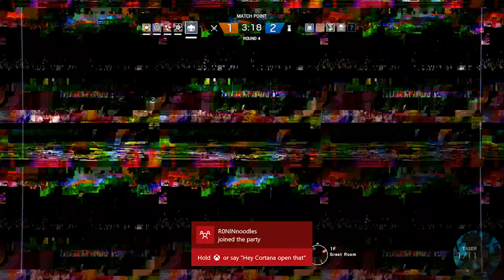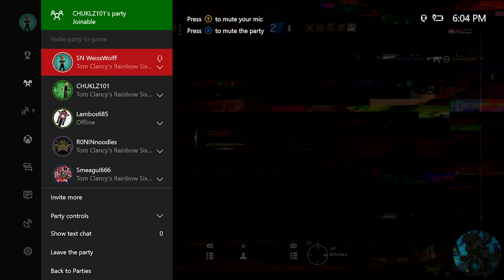R6: Siege (W/ Chuklz101, Smeagul666, Lambos685) Killin' again!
The four of us, Playing some Siege, blowing off steam, and blowing off heads. lol.